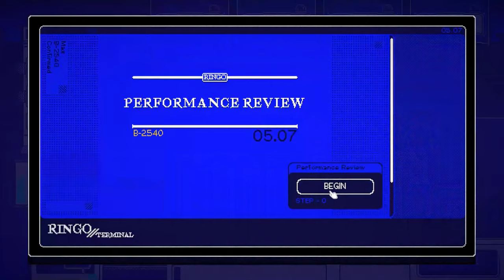Playtonic Friends 2024 Incredible Showreel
It's been an INCREDIBLE three years for Playtonic Friends!

Here's to many more.